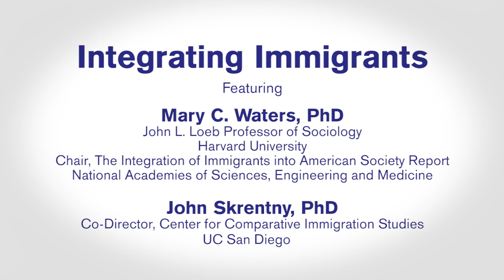Integrating Immigrants with Mary C. Waters and John Skrentny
Sociologist Mary C. Waters of Harvard University paints a comprehensive and compelling picture of the immigrant experience in the United States. As the chair of a National Academy of Sciences report on immigration integration, Waters explains that while many aspects of immigrants’ lives improve over time and across generations, there are other significant challenges that remain. She highlights the key issues in this conversation with John Skrentny, the co-director of the Center for Comparative Immigration Studies at UC San Diego.   Series: "Center for Comparative Immigration Studies " [2/2017] [Public Affairs] [Show ID: 31810]